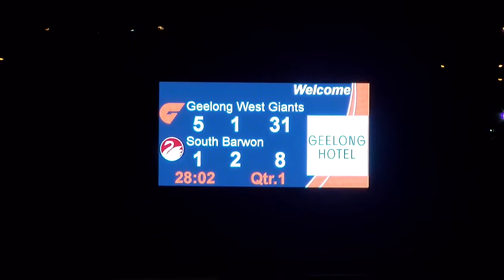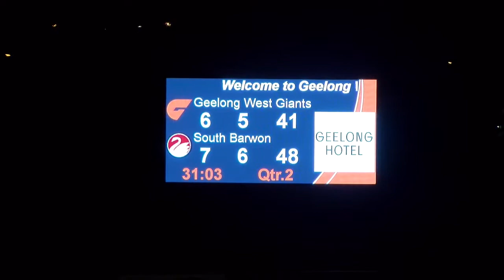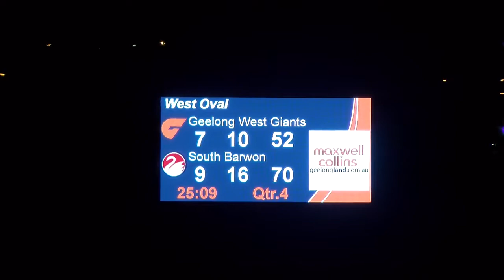GEELONGFNL RD11 - GEELONG WEST GIANTS VS SOUTH BARWON